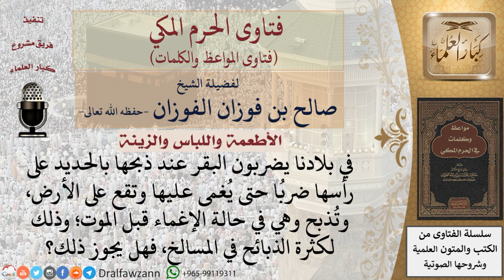هل يجوز ضرب البقر ليفقد الوعي قبل الذبح؟ للشيخ الفوزان